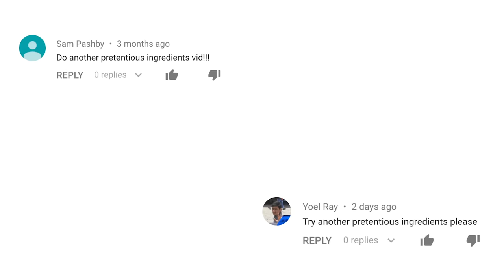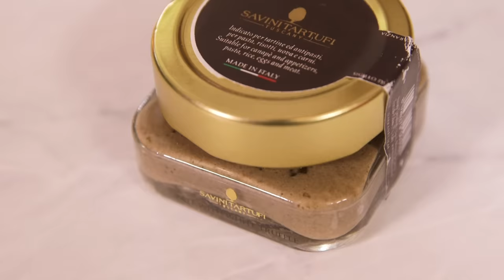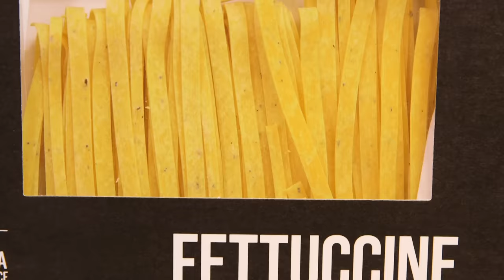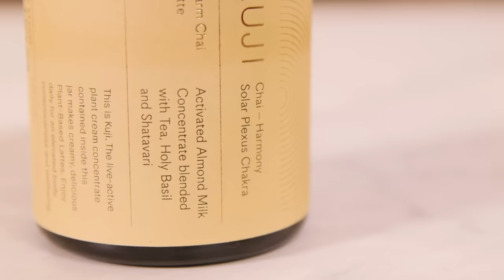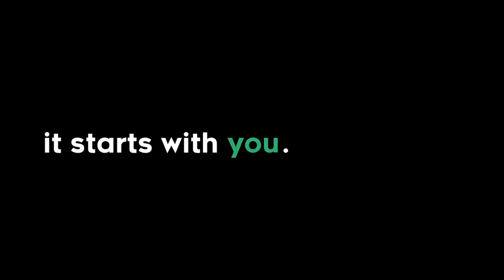Chefs Vs Normals Taste Testing Pretentious Ingredients Vol. 6 | Sorted Food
Here's another batch of seriously pretentious ingredients for the chefs and normals to try. Are they worth their crazy costs? Warning, a few breakdowns may occur...

Just so you know, these are likely to be affiliate links, which means if you buy something from the store after clicking on them, the store will pay us a percentage of your basket... This doesn't cost or change anything else for you!